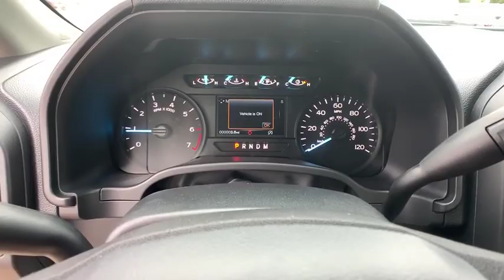2019 Ford F-150 Denver, Aurora, Parker, Highlands Ranch, Littleton, CO 190556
Abyss Gray Metallic New 2019 Ford F-150 available in Denver, Colorado at Mike Naughton Ford. Servicing the Aurora, Parker, Highlands Ranch, Littleton, CO area.
2019 Ford F-150 XL 4WD SuperCrew 5.5' Box - Stock#: 190556 - VIN#: 1FTEW1EP2KKE93784

Turbo, Tow Hitch, ABYSS GRAY METALLIC, 4x4, A/C, Back-Up Camera, 6-Speed A/T, ENGINE: 2.7L V6 ECOBOOST, CLASS IV TRAILER HITCH RECEIVER. EPA 24 MPG Hwy/19 MPG City! Abyss Gray Metallic exterior and Black interior, XL trim READ MORE! OPTION PACKAGES: EQUIPMENT GROUP 101A MID 4.2 Productivity Screen in Instrument Cluster, compass, SYNC, enhanced voice recognition communications and entertainment system, 911 assist, 4.2 LCD display in center stack, Applink and 1 smart charging USB port, XL Power Equipment Group, Power Door Locks, flip key and integrated key transmitter keyless-entry (includes Autolock), MyKey, Power Glass Sideview Mirrors w/Black Skull Caps, manual-folding, Power Front & Rear Windows, Power Tailgate Lock, Illuminated Entry, Perimeter Alarm, Cruise Control, STX APPEARANCE PACKAGE Box Side Decals, Fog Lamps, Tires: P275/55R20 BSW AT, 275/65R18 OWL all-season/all-terrain spare tire, SYNC 3, enhanced voice recognition communications and entertainment system, 8 LCD touchscreen in center stack w/swipe capability, AppLink, 911 Assist, Apple CarPlay and Android Auto and 2 smart charging USB ports, Wheels: 20 Machined-Aluminum, flash gray painted pockets, Body-Color Surround w/Black Mesh Insert Grille, black mesh insert, Manual Driver/Passenger Lumbar, Rear Window Fixed Privacy Glass, Driver/Passenger Seat Back Pocket, Body-Color Front & Rear Bumpers, body-color front fascia, Rear Window Defroster, ENGINE: 2.7L V6 ECOBOOST auto start-stop technology, 3.55 Axle Ratio, GVWR: 6 Our large inventory and wide selection of models, along with competitive pricing, allow us to make you a great deal on the Ford of your choice. At Mike Naughton Ford, our goal is to assist you in making a confident decision. Our friendly, professional staff members are here to answer your questions and listen to your needs. Wherever you live in the Denver area, or if you're driving from Lakewood, Highlands Ranch, Centennial or Englewood, we're ready to serve you! Horsepower calculations based on trim engine configuration. Fuel economy calculations based on original manufacturer data for trim engine configuration. Please confirm the accuracy of the included equipment by calling us prior to purchase.